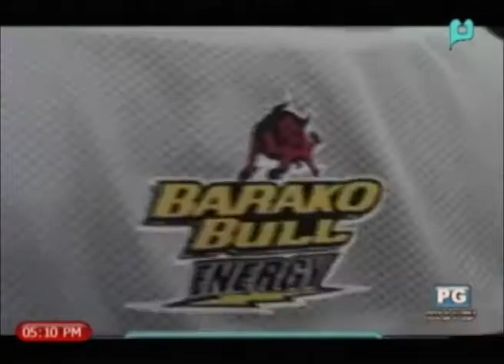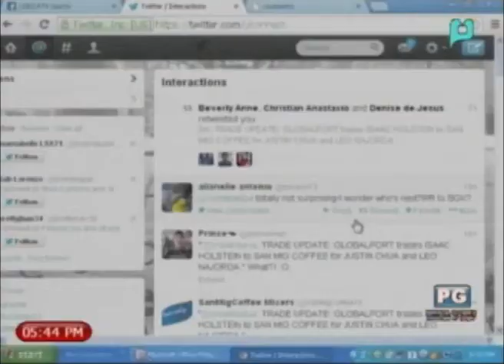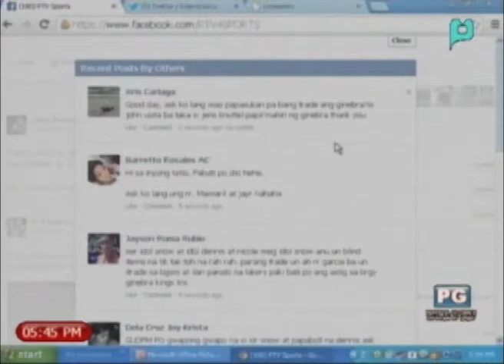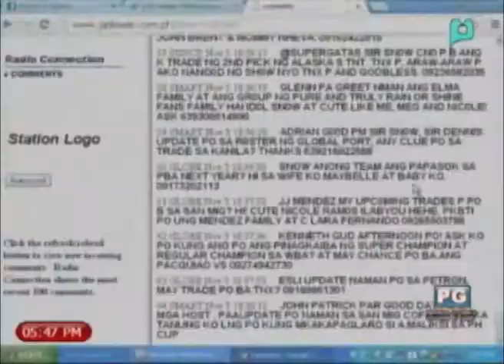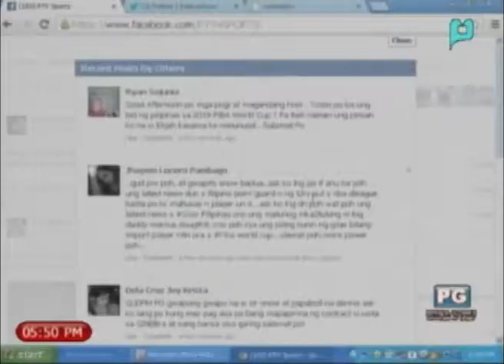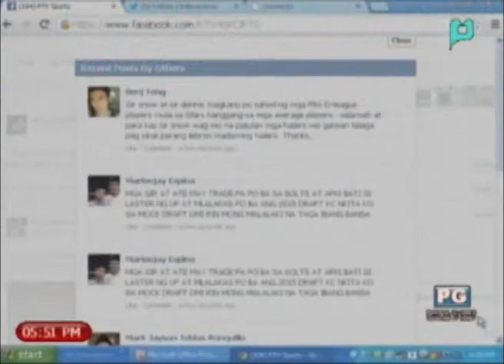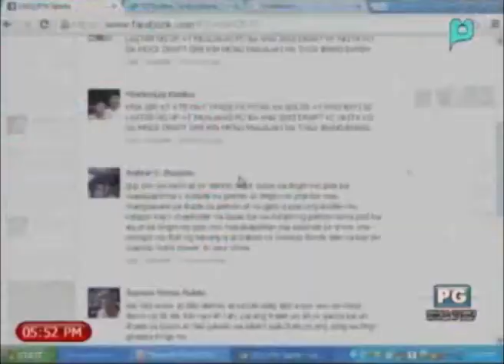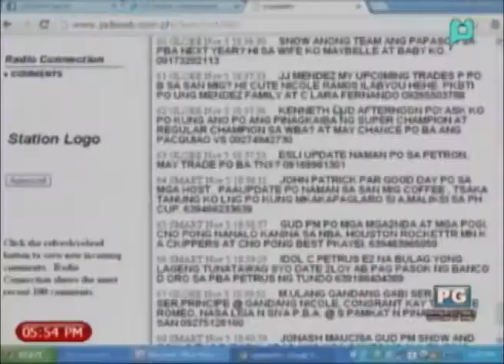PTV Sports - November 5, 2013